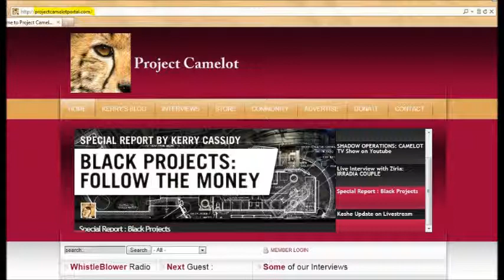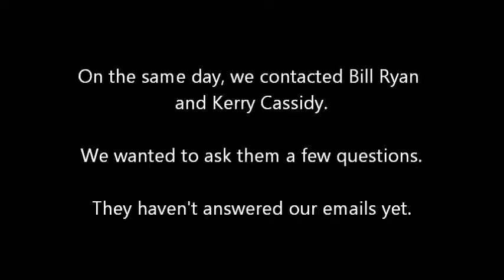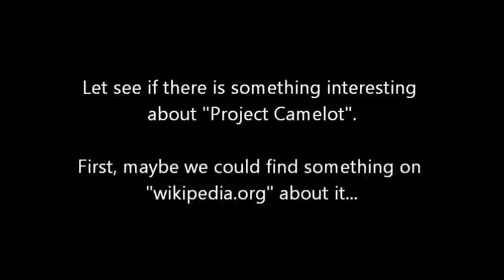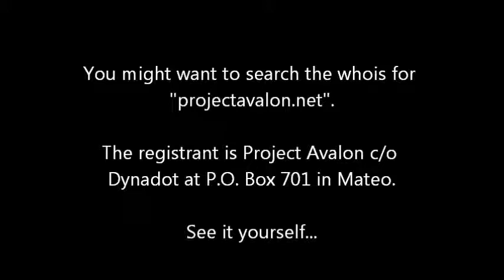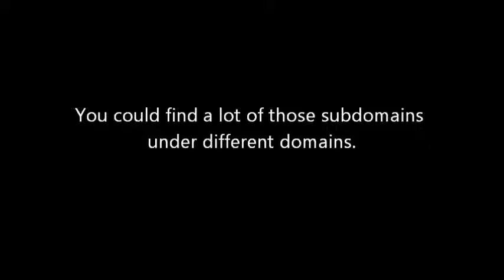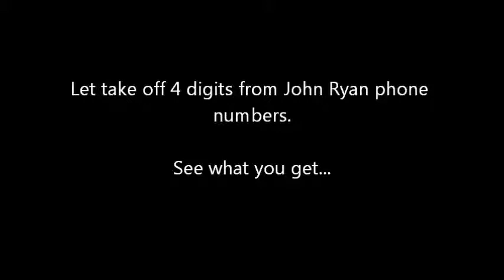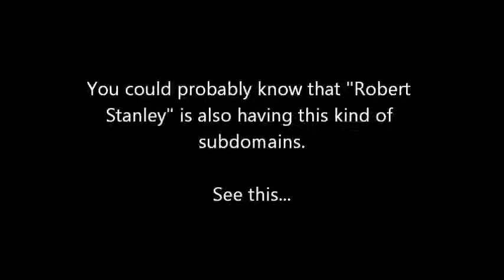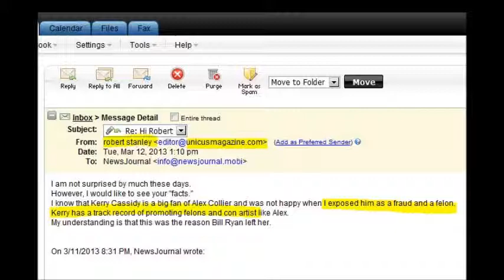Give me a call if you see ufo's